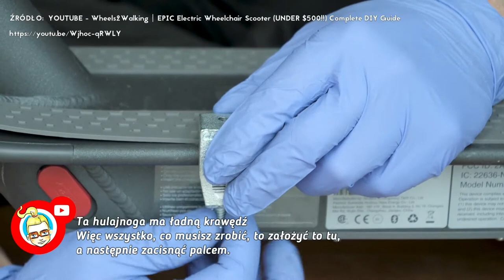TERENIA TV | Jak przerobić w prosty sposób zwykły wózek inwalidzki na wózek z napędem elektrycznym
Jak w prosty sposób przerobić zwykły wózek 👩‍🦽 dla niepełnosprawnych na wózek ⚡️ elektryczny? ten krótki film to w super sposób ukazuje!!! - przed Państwem ♥ kolejny 😉 nowy cykl "ZNALEZIONE W SIECI" 😎 🎯🛰